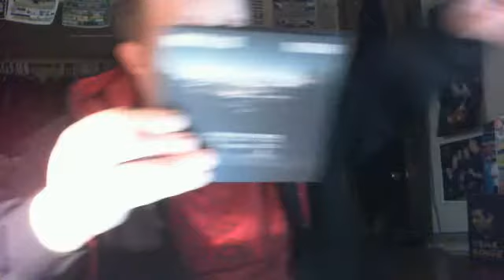Mumford And Sons Teaser